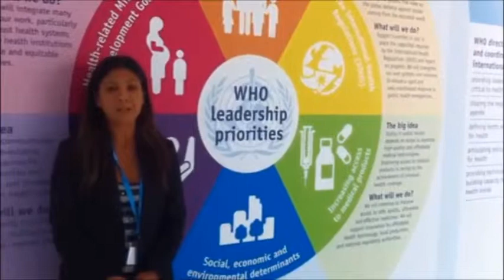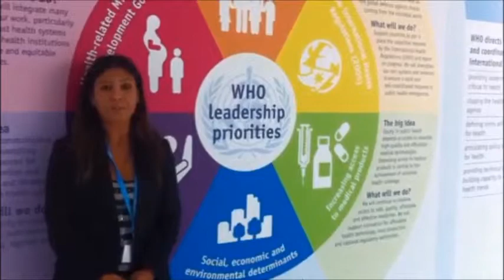International Conference on Nutrition Negotiations, Sept. 2014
USCIB's Helen Medina, senior director for product policy and innovation, discusses the private sector's engagement in the run-up to the Second International Nutrition Conference at a working group hosted by the World Health Organization in Geneva.